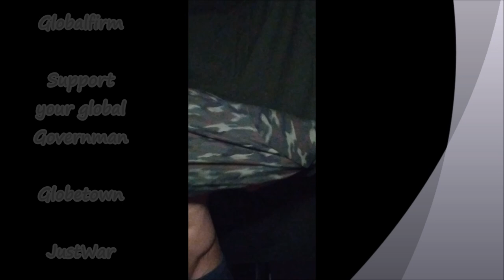00 Globalfirm 3227 GhostDogz JustWar OFFICIAL GLOBALFIRM2000 ViDEO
JustWar HNIC OF DA HIPHOP-COURT ForKingWORLDWiDE! Free lates remixes
I wanna announce that due to financial problems & the in connection with that lack of any wife or girlfriend I ask for some job so I can combine my work for the betterment of humanity, music & governance. Contact in about section.
SUPPORTyourGLOBALgovernMAN -The religion aint gon b no rerun brotha, da religion gon b live G.
I declare myself the Messiah. All are welcome to join my global nation& set up my government.
Let's legalize justice,sensitivity,love,good mood.
Unconditional love,justice is not legal until we rule. OneLove.
Vibe is everything.It's the language of life itself. Without the good vibe power is absent.
I'm a vibe-worker.
My religion is vibe, I don't know if a God exist, I have proof though for good vibe, vibe is everything, vibe is health & medicine. I worship the funk G, or calll it the vibe. I worship the vibe & the vibe runs through me, I worship the vibe through the music. Jea
Note on theism:Yes I dont know if there's a God. Sorry & I warn everyone not to feel inferior because of this legit unknowing nor to feel superior based on assumptions that are not really verified.
Intuition wether based on unnecessary or legit fears also dont constitute no proof for a deity or anythings.
LET'S LEGALIZE JUSTICE, LOVE, ECOLOGY,QUALITY,GOVERNMENT, GOODViBE.
POWER First.
Globalfirm2000 FOR REAL GOVERNMENT.
HELP ME BECOME PRESIDENT SO I CAN FIND A WIFE/S & RULE JUSTLY.
The essence of life is good mood. You are essentially good mood.
Unmanaged work is a waste of time. I decided to get into governance to manage work, not money.
Theglobalfirm.bandcamp.com
Soundcloud.com/theglobalfirm
Google-drive allegedely, unfortunately now self-delete after 2 inactive years& read up on protecting data from destruction.
db.tt/XTcKQFTT

Respect my reasonable control. 'We must progress to love of self.'
We must establish real values.
Capitalism, political & religious dogmas keep us from achieving greatness.
People have put idealistic hopes into systems they dedicated their lives to, religions, political systems, & they have been betrayed.
Religions have forced a dogma on people, Muhammadism gave the freedom to enslave Africans, to declitorize girls, kill non-participants. Communism has curtailed the freedom, didn't cultivate best-quality, capitalism left people without assistance, without management while polluting our natural balance & occupying stores with unhealthy foods, basics & tools.
We must regain the hopes of the people & free them. Let's provide a global government THE GLOBALFIRM 2000 for real government that assists the individual to self-realization, cultivates free healthy ecological best quality foods, basics, tools & automizes & voluntarizes work.

"& My Style's The Great Invention." Party Arty of the Ghetto Dwellas.

The Globalfirm2000 for real government is a project to give Hip Hop representative the chance to earn a living by applying their sensitivity & power for a NY-global for real government.
Worldwide real Hip Hop & the New York accent is being oppressed causing disbalance of flavor, hunger, injustice, abuses of power, torture, environmental problems, you know. And the reason is the indifference to our potential.
So the deal is to:
- establish a NY-global government for human rights & ecology
- teach healthy food to end hunger (ban sugar, ban money, use of cauliflower flour instead of regular flour & such.)
- uniting Hip Hop fashion firms to give basics to the people for free just to feel good (golden era white T-shirts, golden era army clothes, baggy pants, you know the ratio)
Things of that nature. Basically cultivation of everything.
I also need a wife/s. Like Party Arty a.k.a. P80 said: "rap ns dying out..." It's a shame.
More: Ban dogs & tobacco cigarettes as dog-feces is food & breeding matter for flies plus the clean environment including fresh air must be protected.
It's better to make blunts that's weed in tobacco leaves & oĺd english beer legal than get people addicted to tobacco-cigarettes although I don't smoke or drink alcohol no more.
Let's master the world & reign for justice &sensitivity systematically.
Let me rule.
Waiting 4 ya contact/email.